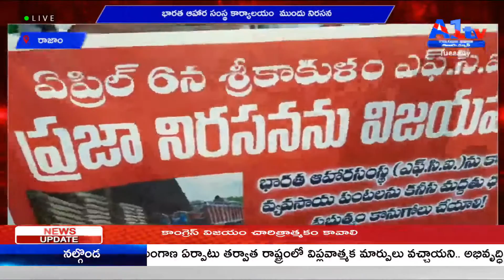రాజాం భారత ఆహార సంస్థ కార్యాలయం ముందు నిరసన || A1TV TELUGU